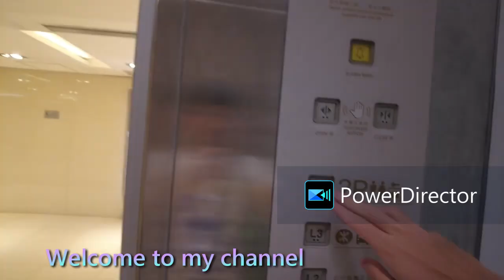[At the back of PSD had some issue] Openbve TWL M-train A117/A120 arriving and depart at Admiralty